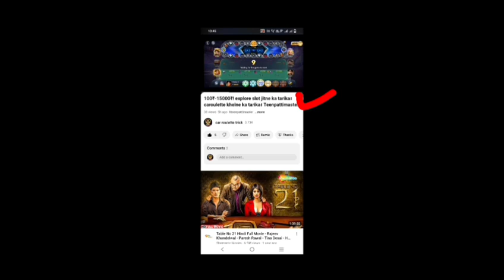Teenpattihack car roulette trick today l Carroulette hack kaise kare l How to hack car roulette game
Teenpatti master car roulette hack trick l car roulette hacking trick l car roulette hack kare

andar bahar card game tri jitne car roulette tricks car roulette winning tricks car roulette new winning trick.
All updated Apps links click& Download 👇👇
( Direct Google link version )

car roulette tricks 3 patti
car roulette tricks car roulette winning tricks car roulette new winning trick 3 patti blue
car roulette
car roulette live stream
car roulette loss video